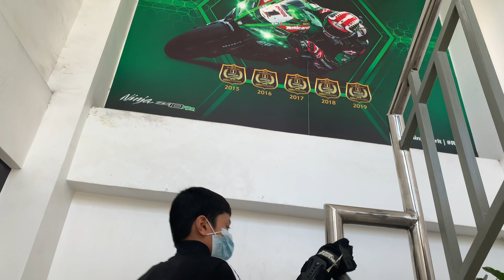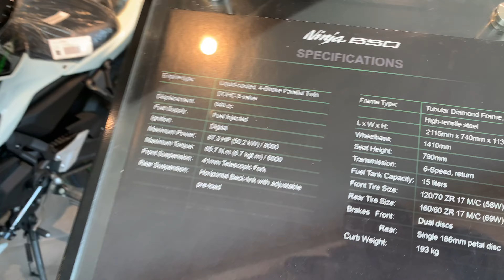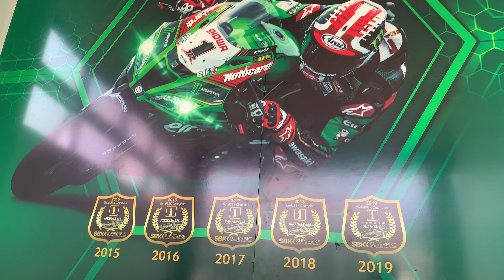Ninja 650 2022 | Kawasaki Leisure Bikes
Let’s visit our next bike to see it in person.